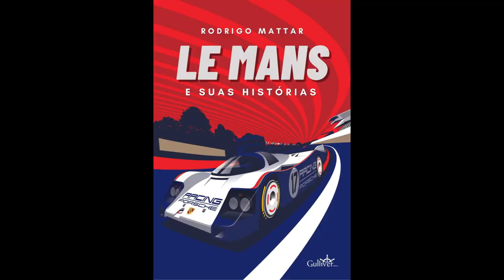AUTÓDROMO NÃO É PRA FESTINHA RAVE... É PRA CORRIDA DE CARRO!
*ESTREIA 21H*

O @AMilPorHoracomRodrigoMattar aponta a metralhadora e dispara contra a ridícula decisão da SPTuris, que mantém o Autódromo de Interlagos para, a título de uma festa rave NO ASFALTO do circuito paulistano, cancelar de forma estapafúrdia a 3ª etapa do Império Endurance Brasil que aconteceria neste sábado (27).

Só uma pequena amostra do prestígio quase nulo do esporte a motor a nível nacional diante das 'otoridades'.

Ativem as notificações de conteúdo ao vivo e inédito!

ADQUIRAM MEU 3º LIVRO LANÇADO PELA GULLIVER EDITORA, "LE MANS E SUAS HISTÓRIAS". PRÉ-VENDA, AQUI, ATÉ 11 DE JUNHO!